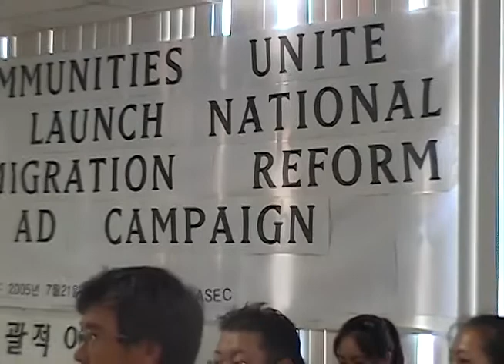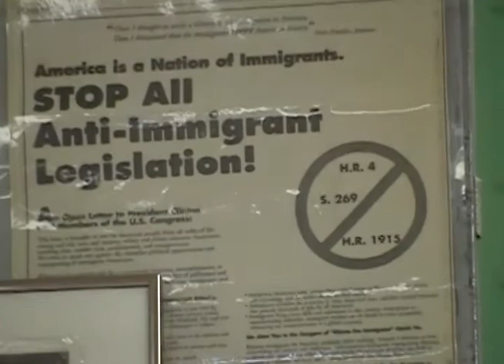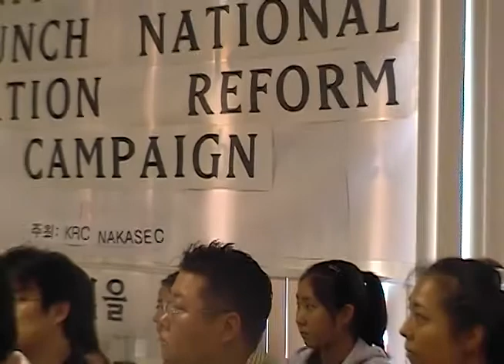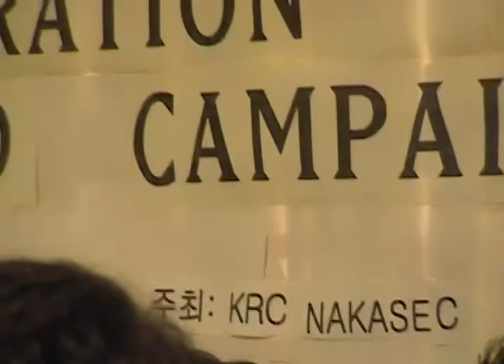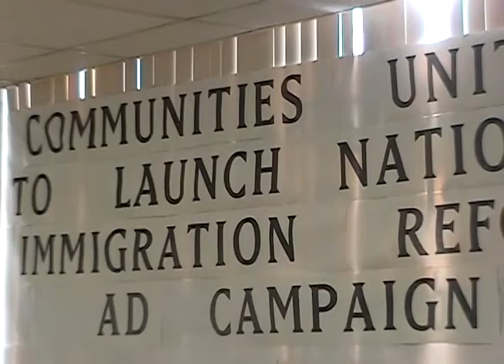2005 07 21 National Immigration Reform Ad Campaign Launch Press Conference 05 07nw